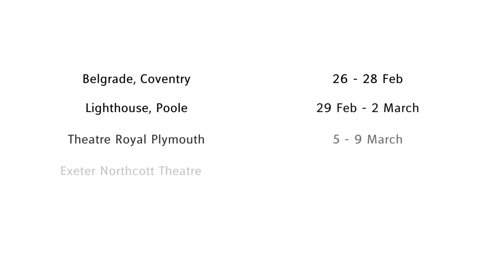Protest | Trailer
Three girls prepare to challenge the status quo and tackle injustices in this new play exploring the power of friendship, activism and the believing in your own voice.

A new play by Hannah Lavery
Directed by Natalie Ibu

Touring to Edinburgh, Nottingham, Harrogate, London, Cambridge, Colchester, Coventry, Poole, Plymouth, Exeter and Newcastle from January - March 2024.

Co-commissioned and co-produced by Fuel, Imaginate and Northern Stage in association with National Theatre of Scotland.